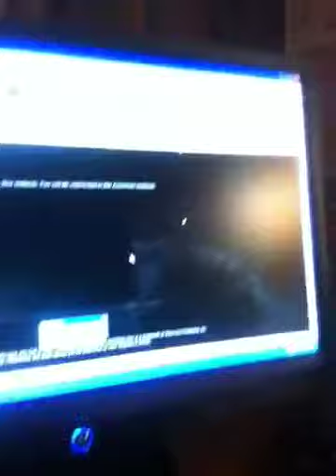Black ops music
Black ops rocks